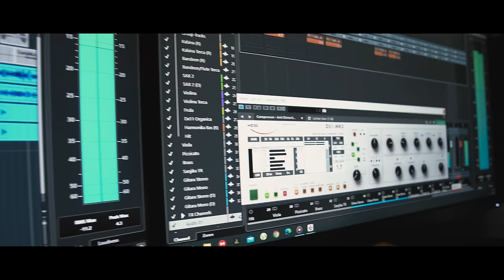Dragana Žeželj - Ljubav se ne uči (Zorica Nikolić) COVER 4K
Original :
Arr / Novica Nikolić Patalo
Text&Compositor / Draško Savić
Vocal / Zorica Nikolić

Arr / Marko Casper
Accordion / Marko Casper
Saxophone / Rade Dimitrijević
Guitar / Miljan Zmaj
Vocal / Dragana Žeželj
Backing Vocals / Dragana Žeželj
Mix & Mastering/ Marko Casper

Camera&Montaža / Milan Zdravković

Posebno se zahvaljujem
Marku Dikiću
Mihajlu - Mixi Andjelkoviću ( Rebus band)
Miljanu Jociću - Zmaju
na pomoći i učestvovanju u ovom projektu.

Veliko HVALA mojoj najvećoj podršci u svemu,mojoj sestri  Svetlani Žeželj 🙂.

© Label and Copyright: Dragana ŽeŽelj
 * Zabranjeno svako kopiranje videa i audio snimaka*
 * Snimci su privatno vlasništvo*